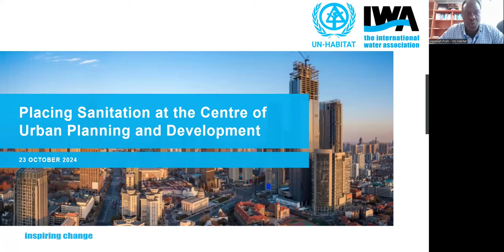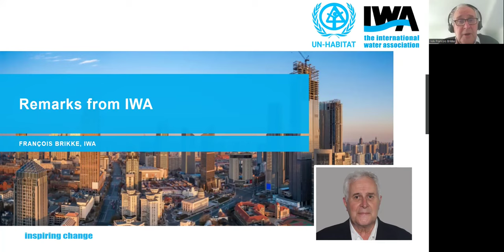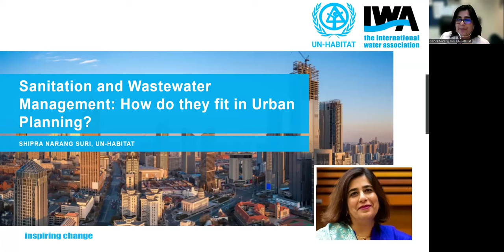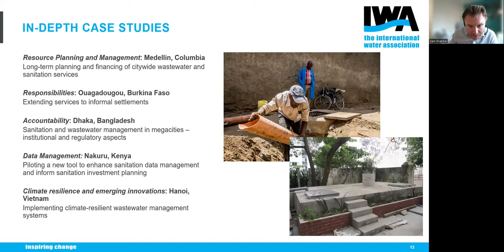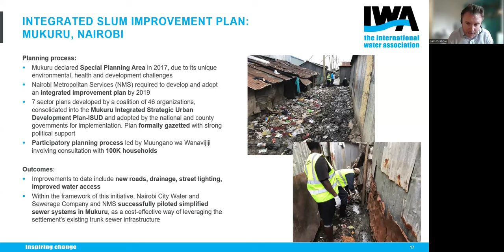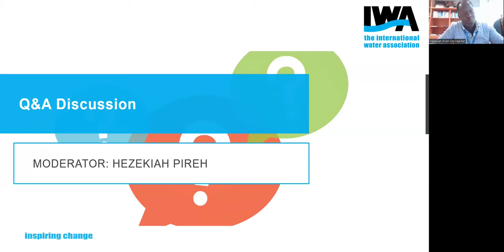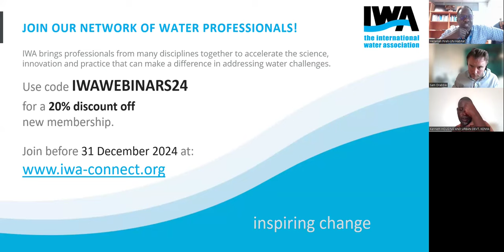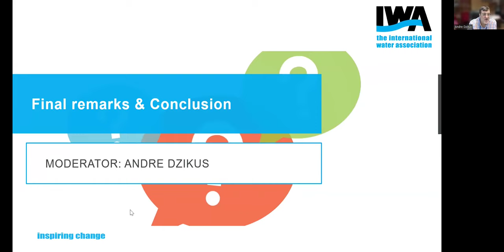Placing Sanitation at the Centre of Urban Planning and Development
This webinar cuts across different IWA’s initiatives, programmes and communities. It is jointly organised by IWA’s Inclusive Urban Sanitation Initiative in collaboration with the United Nations Human Settlement Programme (UN-Habitat).

UN-Habitat’s vision is “a better quality of life for all in an urbanising world”. UN-Habitat is implementing the “Scaling Citywide Inclusive Sanitation Systems (CWIS)” project which aims to ensure everyone benefits from safely managed sanitation. As part of this project, UN-Habitat launched the Global Report on Sanitation and Wastewater Management in Cities and Human Settlements. The report highlights the fact that wastewater and faecal sludge management remain on the fringe of urban development hindering the achievement of the 2030 Agenda and SDGs. In many countries, systemic under-prioritisation of wastewater and faecal sludge management has led to sanitation systems that are not fit for the purpose of excreta and wastewater collection up to treatment services. With five inspiring case studies, the report demonstrates that cities are beginning to develop the economic, institutional and regulatory measures required to ensure the agriculture sector and wider society can benefit from treated wastewater.

During the webinar, discussions will focus on how governments, city planners and their development partners can accelerate progress in the achievement of SDG 6.2 by bringing sanitation and wastewater management to the heart of urban planning and development.